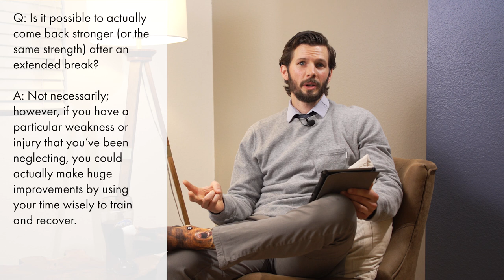Will My Fingers Get Weak if I Don't Climb? | Viewer Questions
For more content like this as well as in-depth blog writeups and links to research articles, go
Back by popular demand, a Q&A session featuring some special questions relative to our current crisis and climbing. We had a bit of fun with this one, I hope you all enjoy!

Do glucosamine and collagen supplements do anything? (00:34)
Are some people just incapable of becoming flexible? (01:12)
Are yoga classes worth it (02:31)
Is it possible to actually come back stronger (or the same strength) after an extended break from climbing? (03:37)
Are my tendons f***ed? (04:11)
Outro & Bloopers (04:25)

[Glucosamine and collagen]
I choose exercise over supplements. IGF-1 (insulin growth factor 1) and HGH (human growth hormone) both have been shown to stimulate collagen synthesis in human tendons. Those two hormones are triggered by exercise, particularly high volume (don't think 7 days a week for 3 hours, but rather high reps of of a few exercises), doing large body movements (pull ups, dead lifts, etc), and short rest intervals. Stimulating the release of these hormones will help in so many ways. Meanwhile,  you probably need to buy medical grade supplements to ensure you are getting what you pay for and the research is kind of murky, I haven't been impressed with it. Maybe with this added time I'll do another dive and see if there is new research out there. If you guys have come across any, please send it my way!

[Are some people incapable of becoming flexible]
The short and easy answer to this is no. As we age, our connective tissue does become more rigid and those who stayed mobile through their teen and young adulthood (think gymnastics, for example) will have a greater baseline of mobility, but you're not stuck. It requires dedication and consistent practice. There are exceptions to this, of course, and if you have been medically diagnosed with a genetic disorder (or otherwise) affecting your connective tissue then you need to be more cautious and heed the warning of your practitioner, otherwise listen to your body, stretch safely and consistently.

[Are yoga classes worth it]
In hindsight, there may be two different answers to this question. The first question may be 'are yoga classes worth it [for increasing your mobility]' versus 'are yoga classes worth it [or are all ones on the internet trash]'. The first question is what we address in this video. Yes, yoga is worth it in many different venues. It can teach you different movements, show you your problem areas, and work on your mobility. You need to supplement it with more consistent stretching, although, to have a more lasting and drastic impacts on your mobility. The second aspect, the answer really is 'it depends'. Just like with anything, it depends on your situation/perspective and the quality of the product. If you're stuck at home and a yoga video is something to do, absolutely, go for it. Is it as good as in person instruction? Not necessarily, but what if your in class instructor is... terrible. There are amazing yoga teachers out there, both in person and online, just as there are some not so amazing ones. The same goes for PT's, MD's, hair stylists lol, it depends. If I were stuck at home all day and was interested in yoga I would definitely do a class, but if I had the choice of going in person vs a class at home, I would have to go in person (simply because I am historically not a great "at home" training, I prefer going to the gym! Of course, all that has changed the last couple of weeks corona)

[Is it possible to get stronger after an extended break from climbing]
Let's address this by saying again, it depends, but yes it is possible. Let's be clear: climbing is a SKILL sport. You can't just be strong to be a good climbing. You need good technique, you need to know when to go hard and when to relax, and you need to have practiced the moves to know your body. BUT, use this time, don't let it go to waste. This is a time to work on your exercise program, your core that you have been neglecting, and that nagging mild pain you have in your hand that you have just been ignoring. Use this time to recover, rehab, and retrain! This is no fun for most climbers, I get it, but the more we focus on what we can't have, the more we allow ourselves to suffer. Rather, focus on what you can do going forward. Stay strong out there friends.
And finally, no, your tendons won't go to s**t in a week, or 2, or 3. strength and endurance can definitely go down if you stop training completely, but you won't go from a V8 to a V3 climber, promise.